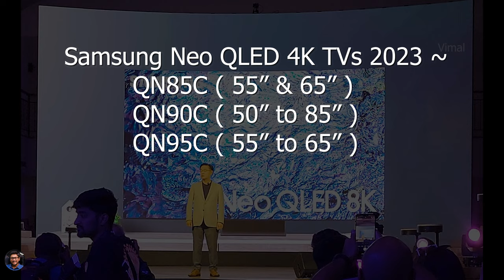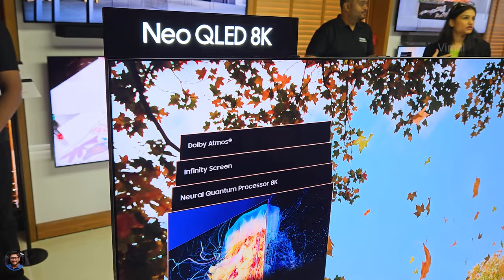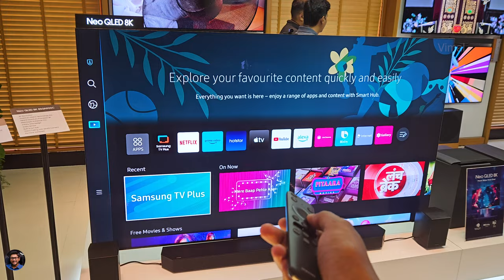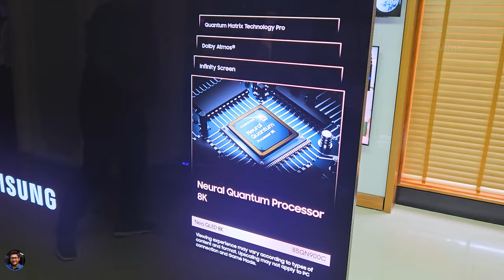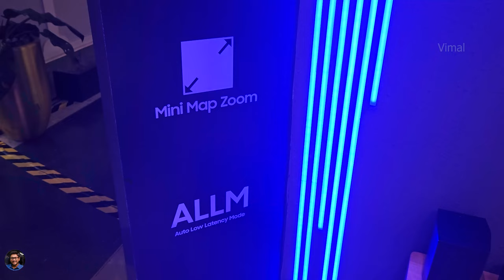85" Samsung Neo QLED 8K TV 2023 First Look & Overview... MADNESS 🤯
Samsung Neo QLED 8K TV india 2023 | Samsung Neo QLED 85" 8K TV First Look & Overview in india 2023 | Samsung Neo QLED 85QN900C First Impressions & Quick Review india 2023

Amazon Echo Devices
Amazon Alexa Devices

Echo Dot 3rd Gen
Echo Dot 4th Gen
Echo 4th Gen

Fire TV Stick Lite
Fire TV Stick 3rd Gen
Kindle e-reader 10th Gen

HyperX Streamer Starter Pack
HyperX Cloud Core
HyperX Solocast

Smartphones ~
Apple iPhone 11
Apple iPhone XR
Apple iPhone 12 Mini
Galaxy S20 FE 5G
Xiaomi Redmi Note 10T 5G
Redmi Phones Amazon

Samsung Galaxy Phones
Samsung Tab A7 Lite

Laptops on Amazon

Asus TUF Gaming F15 10th Gen
ROG Gaming Laptops

Acer Nitro 5 11th Gen

HP Victus Ryzen 5
HP Pavilion Gaming Laptops

Lenovo Ideapad Gaming 3 Ryzen 5
Lenovo Ideapad Gaming 3 10th Gen
Lenovo Gaming Laptops

Headphones & Audio ~
Sony WH-XB900N
Sony WH-1000XM3
Sony WH-1000XM4

Links for My Personal PC Rig ~
MSI Optix MPG321UR QD Monitor
Corsair XH303i Water Cooling Kit
Kingston Fury Renegade DDR5 RGB RAM
Kingston KC 3000 PCIe Gen4 SSD